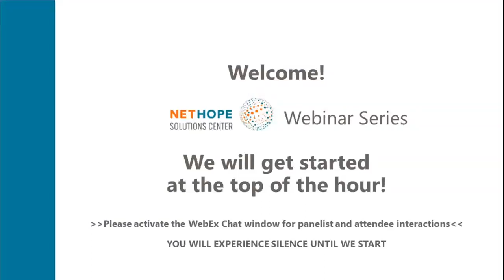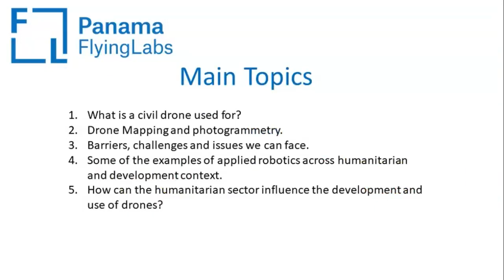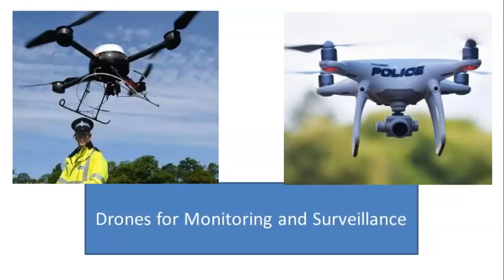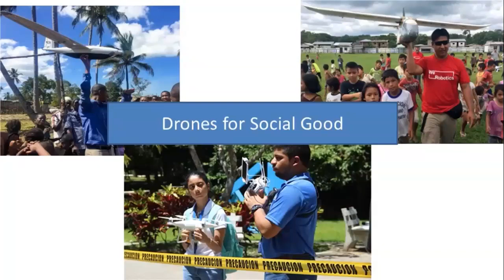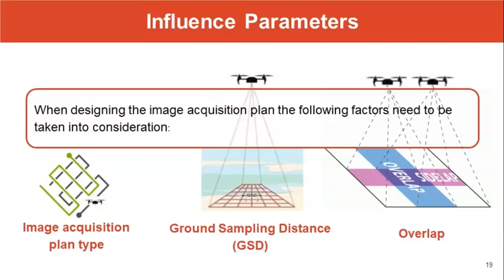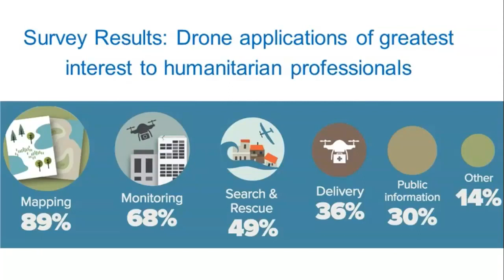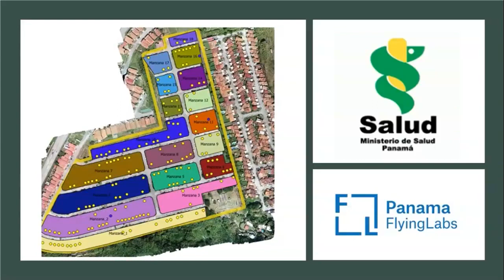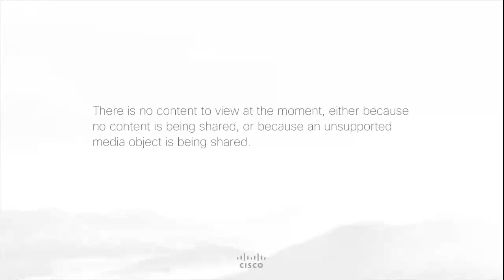Harnessing the Power of Robotics for Social Good Regional Network of Flying Labs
For resources featured in this webinar, please visit the webinar landing page on the NetHope Solutions Center:

About this webinar:
Emerging Fourth Industrial Revolution technology breakthroughs in fields such as robotics and artificial intelligence (AI) have a transformative role to play in the development sector, in addition to their well-known and growing impact in manufacturing and other industries.

Drones, the most well-known robotics technology, are already being used by humanitarian agencies to transform and open up a diverse range of activities: monitoring illegal logging in the Amazon, surveying natural disaster sites, delivering medicines to rural villages, monitoring wildlife, and a host of other use cases.

Data and images collected from aerial and marine surveillance can quickly be analyzed and processed into 3D maps, digital elevation models, and many other products that can provide evidence-based input to enhance decision-making.